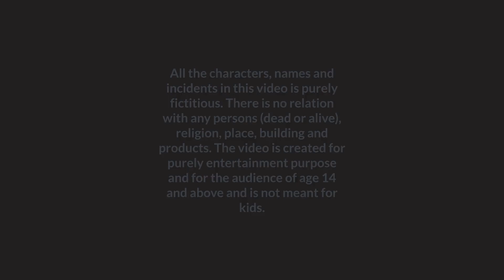আজব চাকরি Ajob Chakri | bangla cartoon | Bangla Cartoon Box | Rupkotha Cartoon | golpo cartoon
আজব চাকরি Ajob Chakri | bangla cartoon | Bangla Cartoon Box | Rupkotha Cartoon | Alos lok bangla cartoon | golpo cartoon

Story: আজব চাকরি Ajob Chakri
Voice: Debjani Adhikary , Ayan Adhikary

dear cartoon lover, today we present you one funny cartoon story in bengali. One lazy person love to sleep all the time. Then, suddenly something come to his life and that changed his life. Please watch full bengali cartoon video.